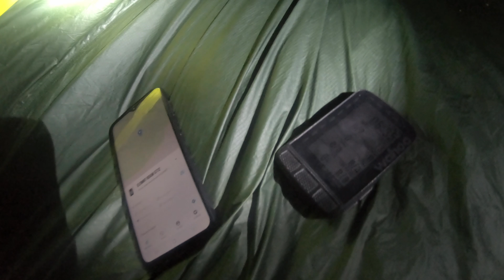Wild Camping at Jacob's Ladder in the Peak District National Park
After walking and hiking the day before in the Peak District I awake at the top of Jacob's Ladder from a wonderful wild camp. I really hope you enjoy this one - it's a little different for me - no bike!

Timestamps:

00:00 - Intro - Peak District wild camp!
02:25 - A look at my new rucksack
04:30 - Breakfast time at the wild camp spot
06:02 - Time to take down the Naturehike tent
07:42 - Hike begins - Descending Jacob's Ladder
10:20 - Jam Cycling camp site at Edale
11:10 - Climbing up Mam Nick and eating some brambles!
12:14 - Up Mam Top - breathtaking views of the Hope Valley
14:00 - Had lunch the final leg home - tired legs!